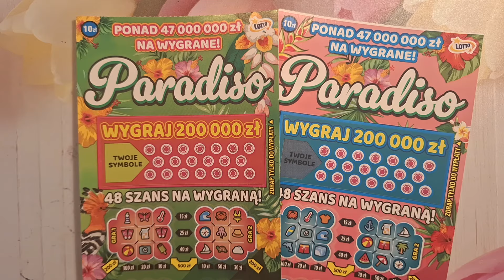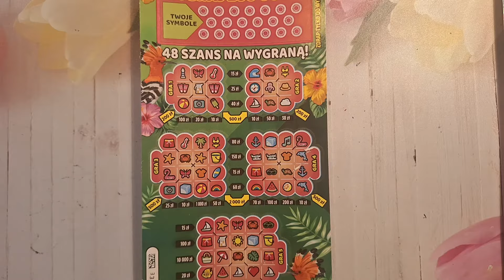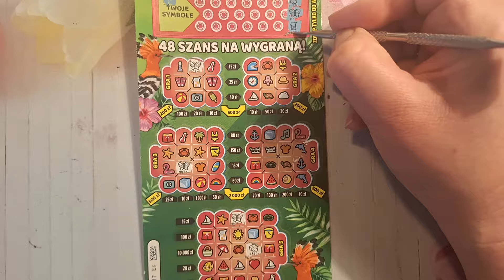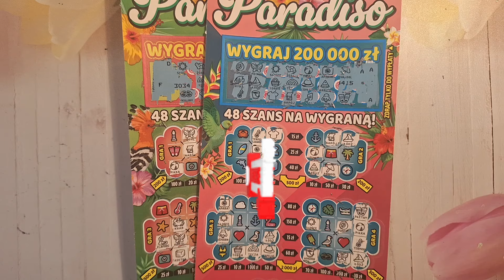#733 PARADISO Z WYGRANĄ 💰